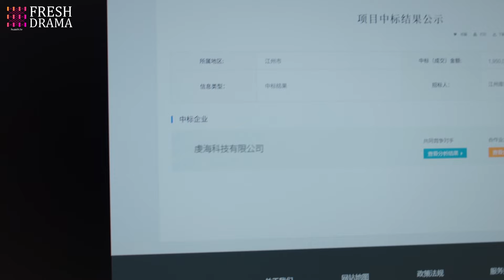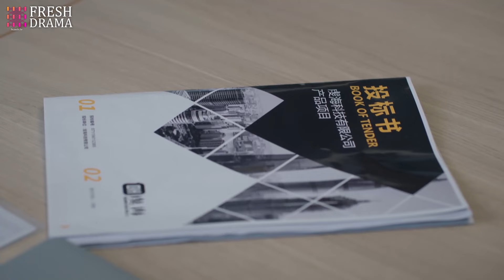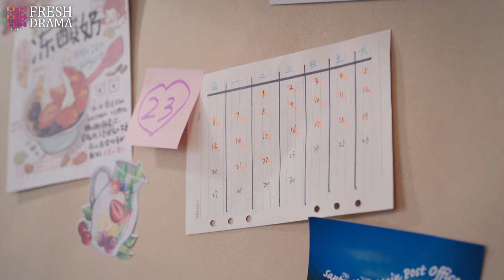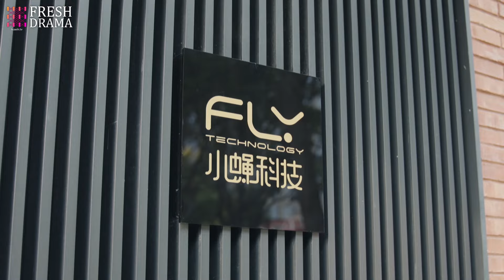《誤惹冷情霸總》EP30 腹黑霸總錯愛灰姑娘生下雙胞胎🤰女人發現丈夫出軌卻不慌💔下秒找男小三逆襲復仇🔥linyi